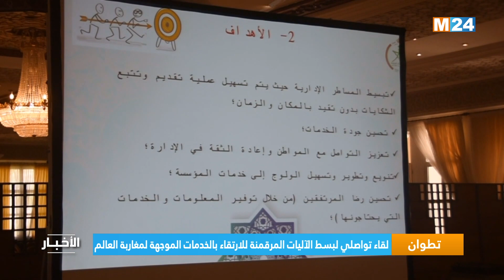لقاء تواصلي لبسط الآليات المرقمنة للارتقاء بالخدمات الموجهة لمغاربة العالم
لمتابعتنا

لتحميل التطبيق